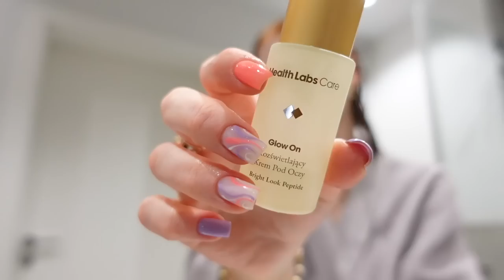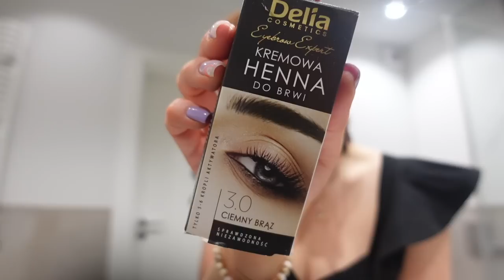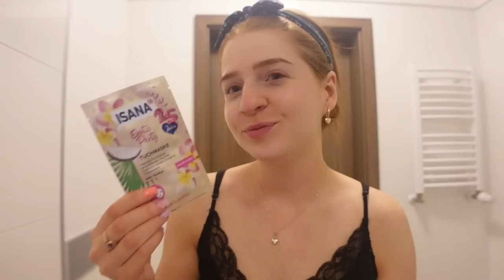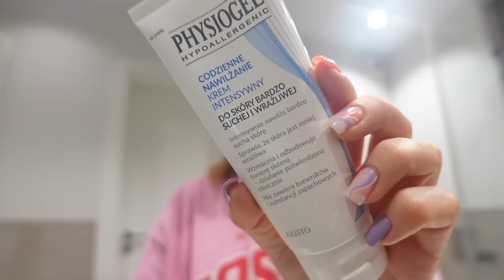CAŁY TYDZIEŃ PIELĘGNACJI 🌸💦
PONIEDZIAŁEK
Uzdrovisko, Pianka do mycia twarzy
Uzdrovisko, Tonik bezwacikowy
Health Labs Care, Serum z witaminą C 10%
Health Labs Care, Krem pod oczy Glow On
Holika Holika, Kem SPF

Natu Handmade, Mandarynkowe oczyszczenie olejek do demakijażu
Basiclab, Żel normalizujący
Basiclab, Serum ujędrniające
Basiclab, Stymulujący krem pod oczy
Basiclab, Krem ceramidowy Bogata konsystencja

WTOREK
Uzdrovisko, Tonik bezwacikowy
Uzdrovisko, Krem całodniowy nawadniający
Isana, Płatki pod oczy
Skin79, Krem z filtrem

Basiclab, Żel normalizujący
Pjunghal jul Sleeping mask
Basiclab, Krem aktywnie stymulujący na noc

ŚRODA:
Basiclab Normalizujący żel do mycia twarzy
Garnier, Invisible Serum SPF 50
Basiclab, Lekka emulsja ochronna do ciała SPF 50
Bielenda, Odbudowujące serum ceramidowe

Nacomi, peeling do twarzy
Physiogel, Krem intensywny
Veoli Botanice, Kropelki opalające

CZWARTEK
Biolaven, żel myjący do twarzy
Delia, Henna ciemny brąz
Petitfee, Płatki pod oczy
Basiclab, Serum ujędrniające
Cerave, Nawilżająca emulsja
Easy Cool Tools, Roller do twarzy

Cerave, Pieniący się olejek do twarzy
Isana, Maska do twarzy Exotic Party

PIĄTEK
Isana, Płatki po oczy
Holika Holika Krem SPF

Sensum Mare, Serum z retinalem 0,16%

SOBOTA
Resibo, Olejek do demakijażu
Mary & May, Maseczki do twarzy

NIEDZIELA
Basiclab, Lekka emulsja ochronna SPF 50

🌸 Nagrywam: Sony zv-1